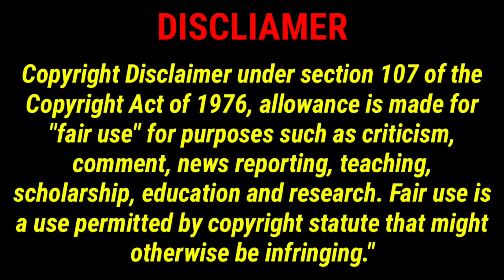Jalebi Baby Video Song Sweet Mashup Reactions | Tesher x Jason Derulo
Please Do Support Through Paytm/Gpay : 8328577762